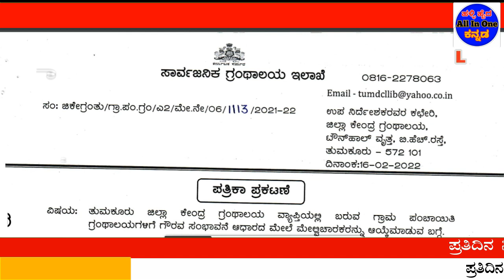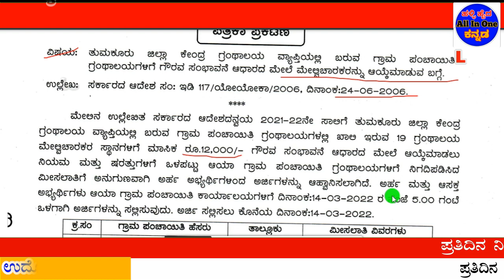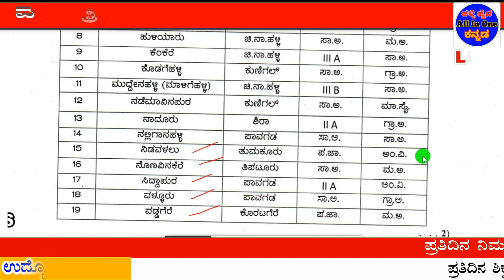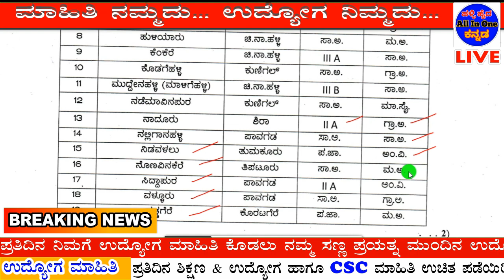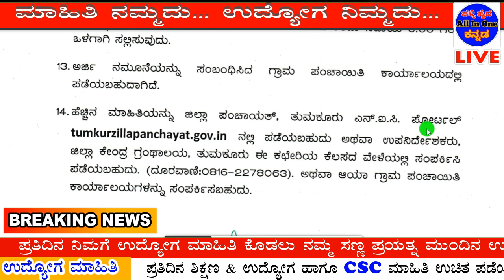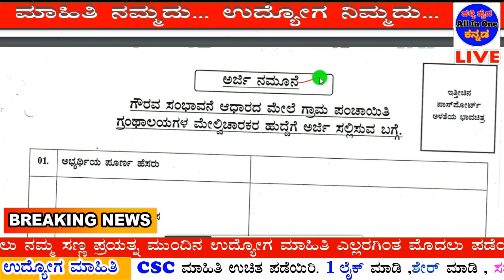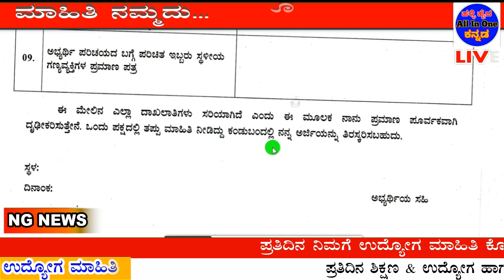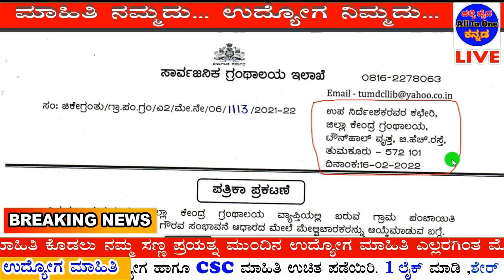ಸಾರ್ವಜನಿಕ ಗ್ರಂಥಾಲಯ ನೇಮಕಾತಿ|Library jobs2022|10th pass Govt Job|Karnataka Govt Jobs 2022|Tumakuru job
ತುಮಕೂರು ವ್ಯಾಪ್ತಿಯ ಗ್ರಾಮ ಪಂಚಾಯಿತಿ ಗ್ರಂಥಾಲಯಗಳ ಮೇಲ್ವಿಚಾರಕರ ಸ್ಥಾನಕ್ಕೆ ಅರ್ಜಿ ಅಹ್ವಾನ